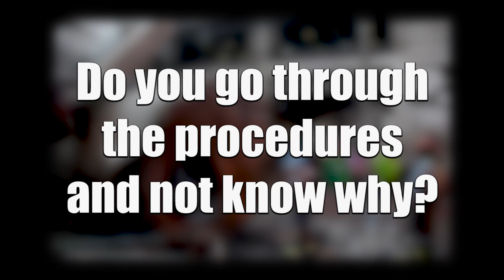Boiler Training Courses And Operator Classes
Boiler training classes are conducted over a three-day period, generally Tuesday through Thursday, during which time WARE instructors will guide participants in exploring the following:

Boiler Codes and Terminology
Feedwater Chemistry
Maintenance Optimization
Refractory Inspections
Troubleshooting and Repair

Customized Boiler University classes are also available. When you customize WARE Boiler University, WARE brings the very best boiler industry educational experience to your facility. Students will be trained on your plant’s equipment; our professionals will provide hands-on expert instruction using the very same boilers your personnel will be operating every day. If you would like additional information about customizing your Boiler University training classes,